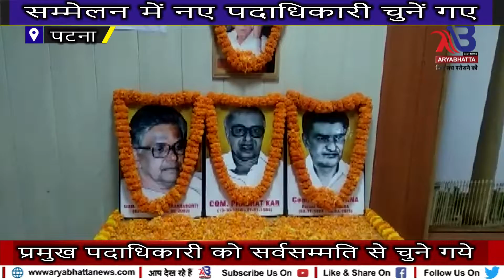बिहार स्टेट बैंक अॉफ बड़ौदा का 22वॉ सम्मेलन दिवस मनाया गया...